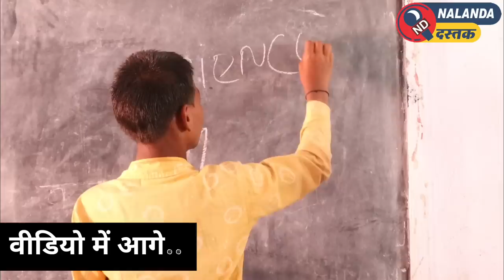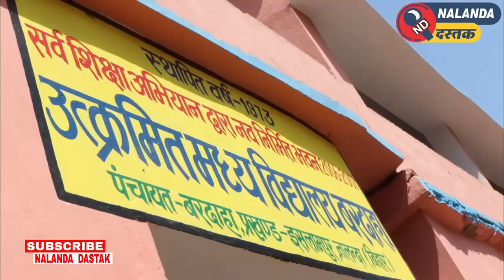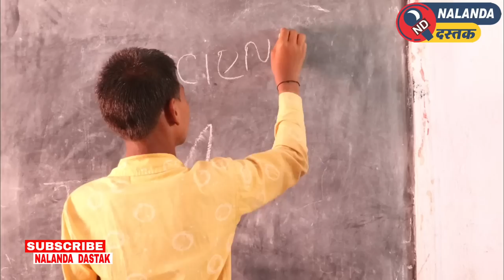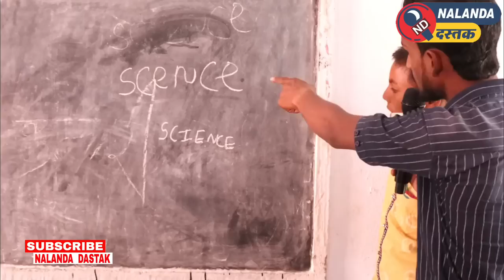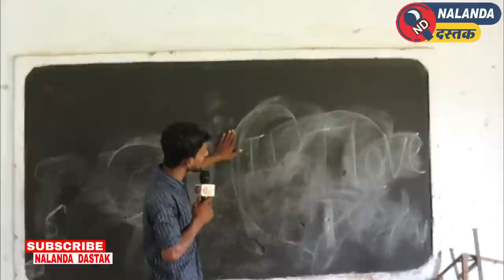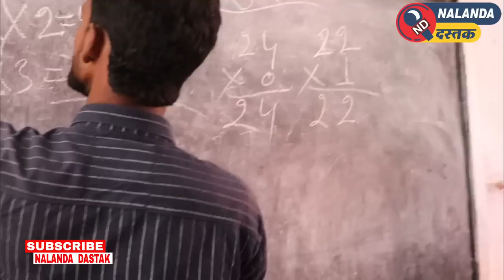क्या क्लासरूम में बच्चे को I Love you पढ़ाते हैं गुरु जी ..? बोर्ड पर तो यही है!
क्या क्लासरूम में बच्चों को I LOVE YOU ❤️ का पाठ पढ़ाते हैं गुरु जी, देखिए कैसे चुरा लिया इतना बोड़ा चावल।

नालन्दा दस्तक

Amit chaurasiya news
Nalanda dastak news
Dastak News
bihar sarkari school
sarkari school ka video
nalanda hot news
bardaha sarkari school
islampur sarkari school
sarkari school islampur
islampur news
amit chaurasiya news
real news
Bihar crime video
jehanabaad police
jehanabaad jila
Bike Wale ko mara goli
Golimaar daroga
Bihar police
Nalanda news
Bihar Topper
Ved bihar topper
hulasganj news
jehanabaad news
Amit news
Chaurasiya jii news
Islampur news
Telhada news
Bihar viral video
Toni Babu news
Amit Chaurasiya New
Manish kashyap update
Tamilnadu police
Tamilnadu police update
Manish kashyap today news
Bihar news
Bihar viral news
Today hot news
Amit chaurasiya news
Amit Kumar nalanda dastak
Nalanda dastak news
Nalanda news
Nalanda news
Nalanda hinsa video
Nalanda main danga ka video
Bihar sharif news
hot video
Himanshu yadav song
Himanshu yadav ka gana
Himanshu Yadav interview

YOU TUBE

FACEBOOK ID